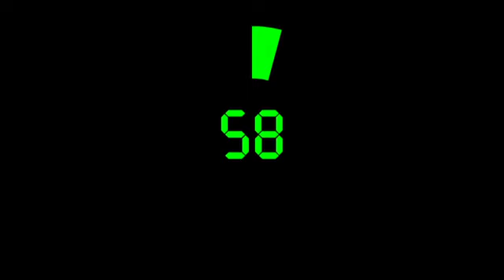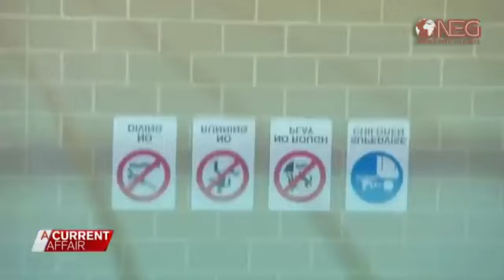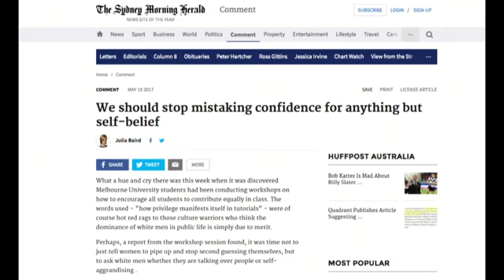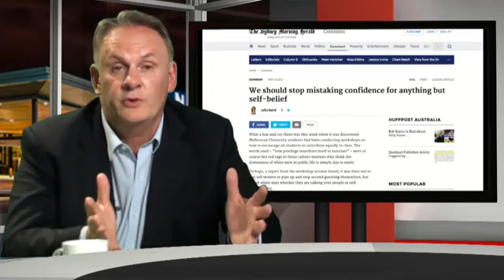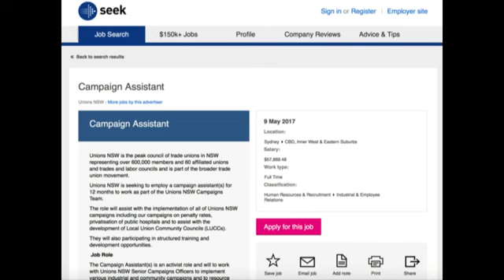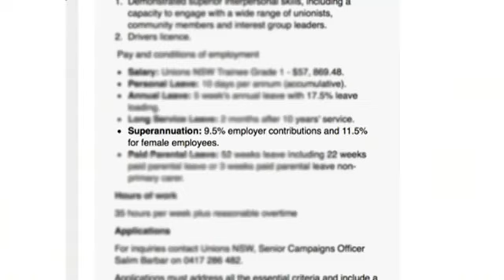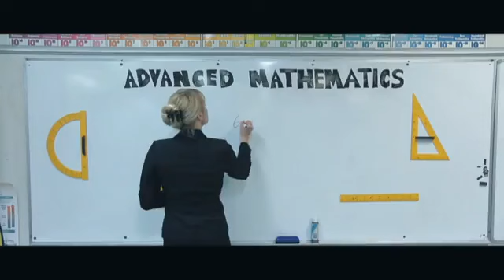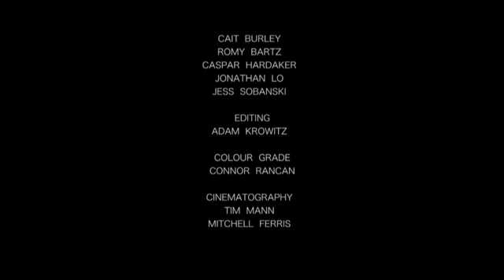Mark Latham’s Outsiders Episode 08 - 24/5/17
On this episode we have Daisy Cousens and Claire Lehmann discussing Left-feminism, Islamic segregation, fake refugees and male educational disadvantage. And introducing Emma Eros, a talented young woman: a mother, a plumber tradie, a Muslim, a moderate and sensible voice for the future of her religion (unlike Yassmin Abdel Magied).
After Ben Fordham put out the PIE-FACE DONATION challenge last week, will Mark cop one in the gob?